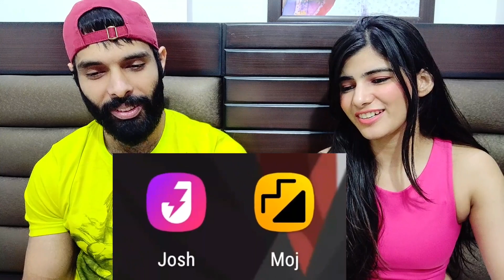TRIGGERED INSAAN - Instagram Reels - The New Age TikTok | Triggered Insaan Reaction video